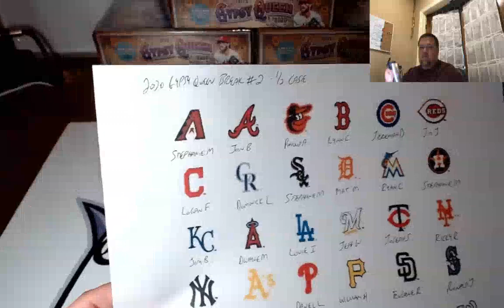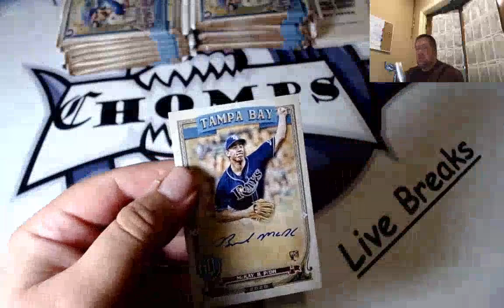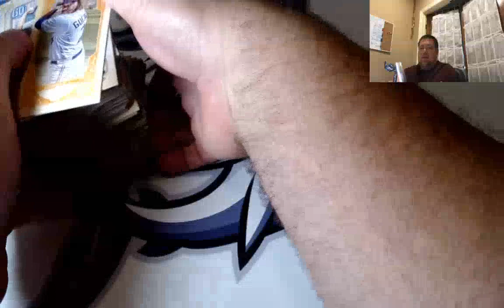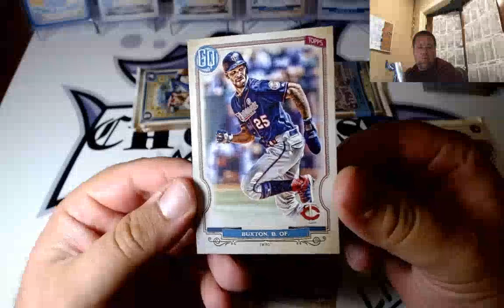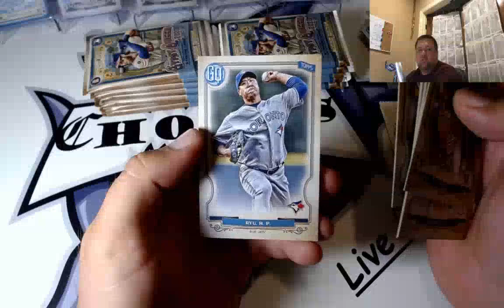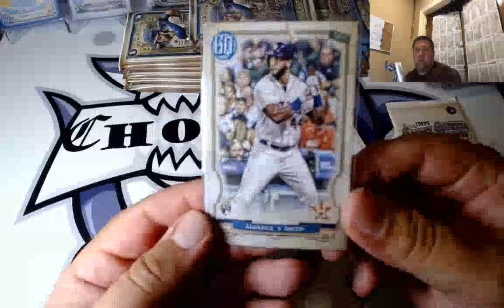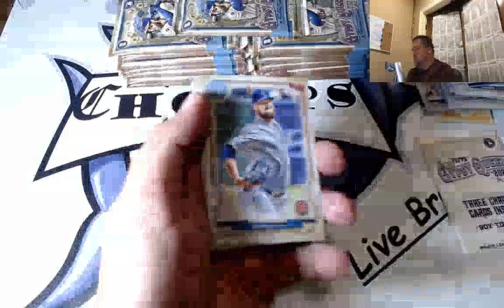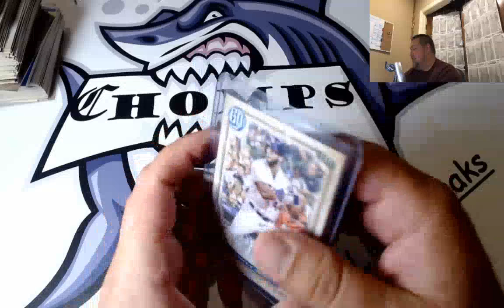2020 Topps Gypsy Queen Hobby Baseball Break #2 - 1/2 Case (5 boxes - 10 AUTOS!)